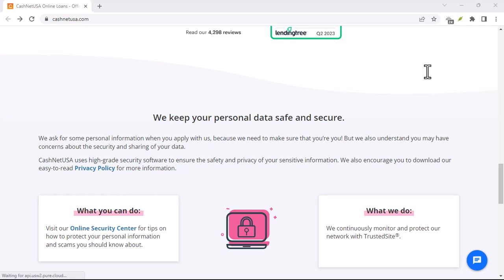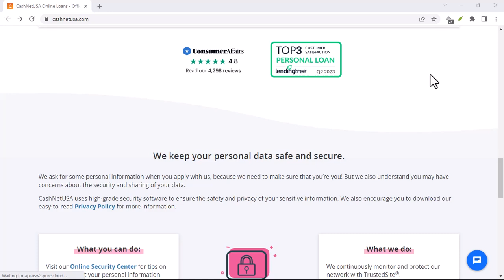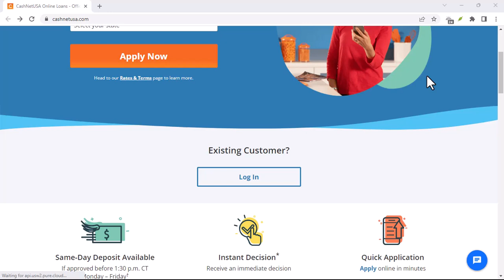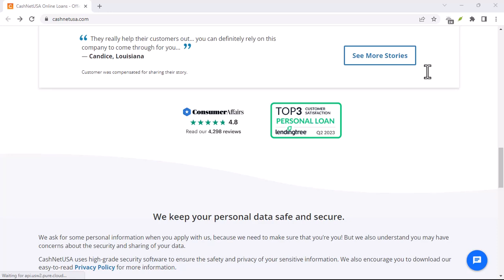Is CashUSA the same as CashNetUSA?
In this video we dive into the deep about Is CashUSA the same as CashNetUSA     ,